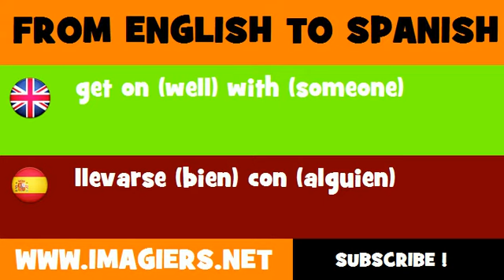FROM ENGLISH TO SPANISH = get on well with someone